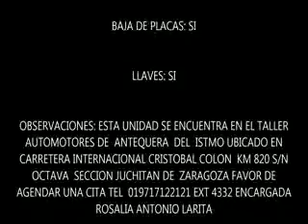SUBASTASMA CHEVROLET, AVEO M 2015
El vehículo se encuentra en la plaza de Oaxaca